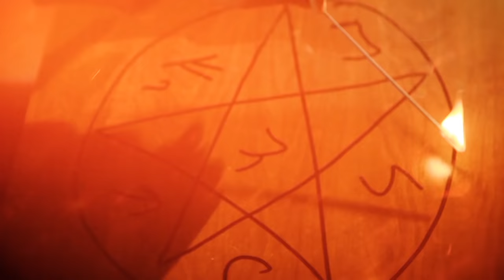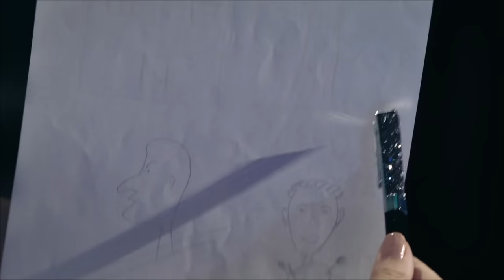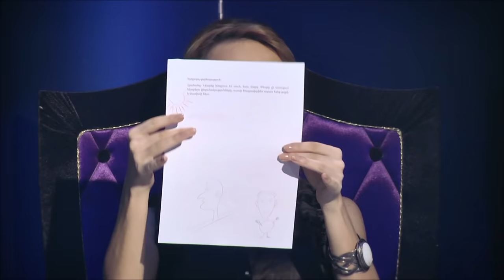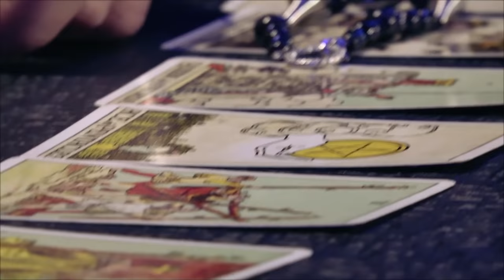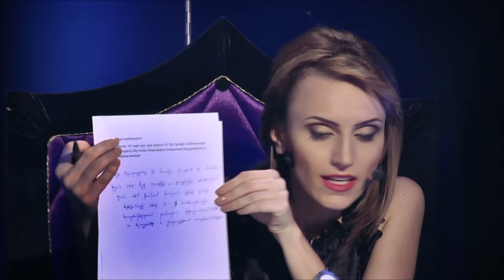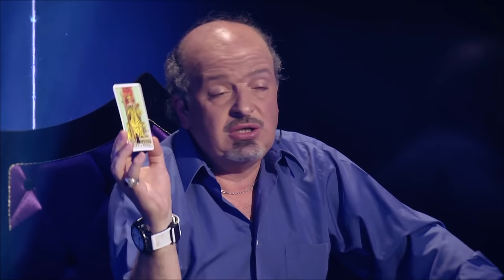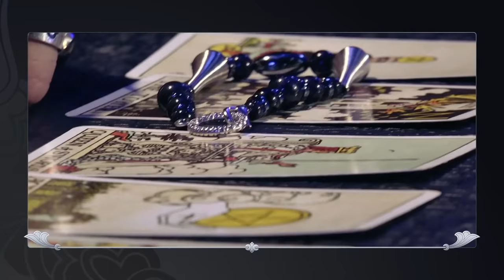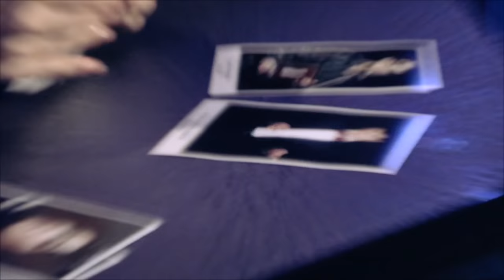Hovhannes Davtyan / Vecerord Zgayaran 02.10.2015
ՎԵՑԵՐՈՐԴ ԶԳԱՅԱՐԱՆ - Հովհաննես Դավթյան